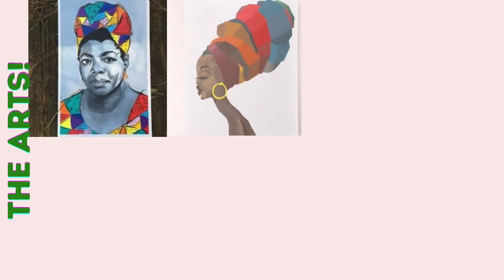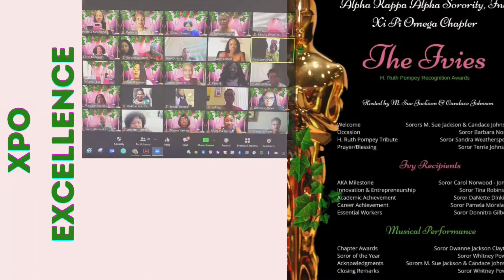Cluster I: Xi Pi Omega